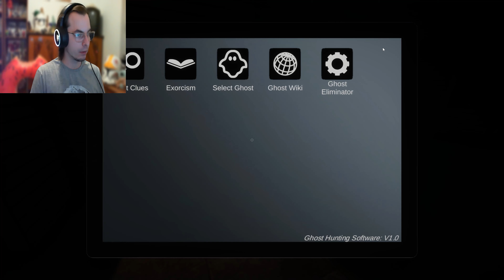Natale Special - OBSIDEO!!! News! Update Natalizio! Grafica nuova! Nuova Entità! Arriva lo spettro!